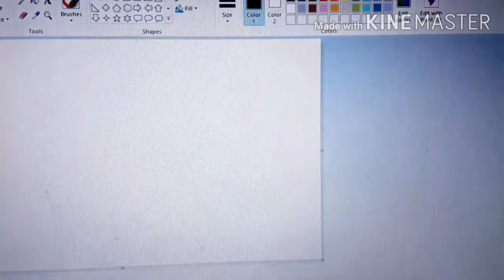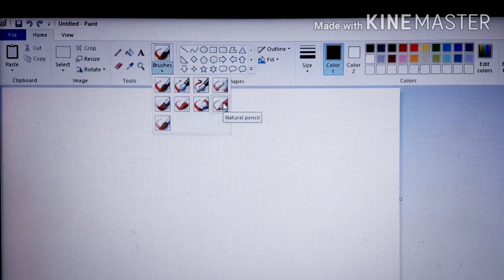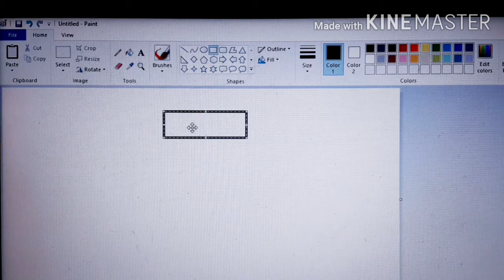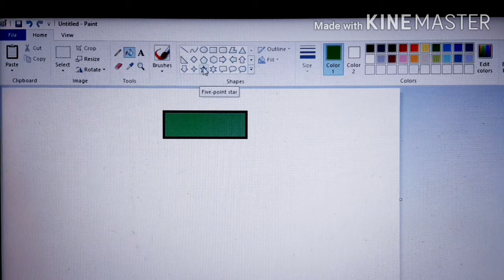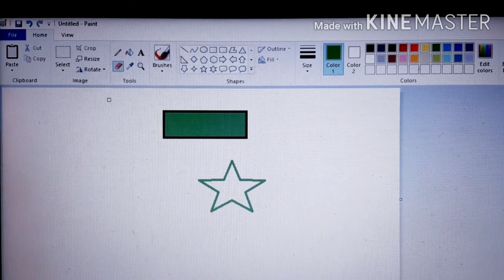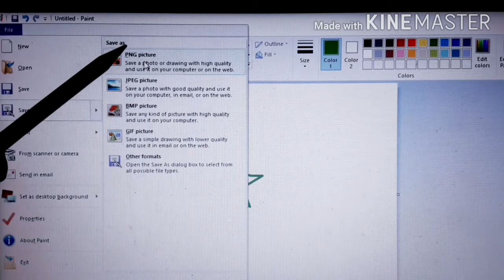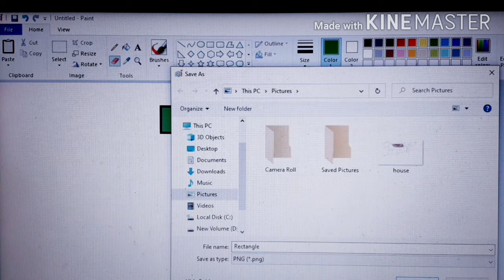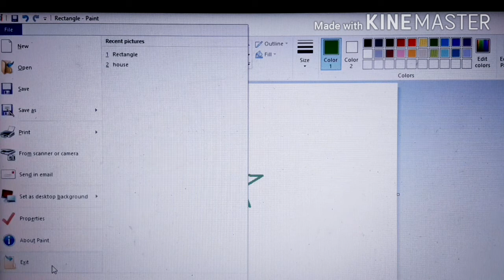Class 1C, computer